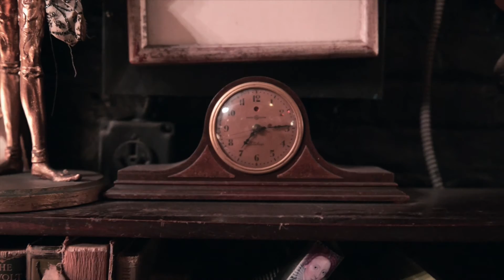Dead Stars "Stay Here" (Official Video)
From the new LP Bright Colors, out March 4th on Weird Tree Records

Filmed by Justin Bereman
Edited by Joe Violette
© Dead Stars (2016)